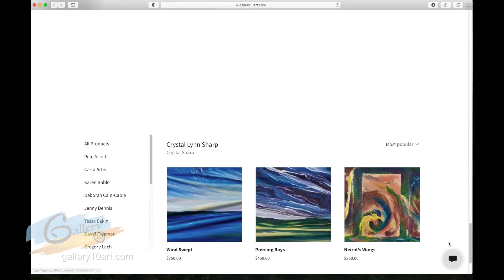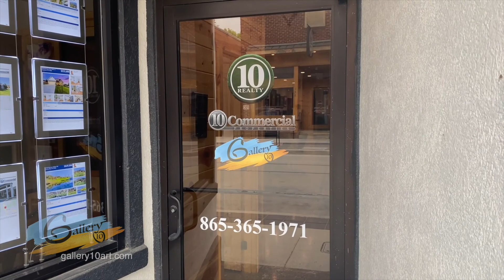Just Chattin' with Randy... local artist Crystal Lynn Sharp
Meet local Smoky Mountain artist and muralist Crystal Lynn Sharp as she has a chat with Randy Bable, the curator of Gallery 10 in downtown Sevierville.    Learn a bit about what inspires her and check out the time lapse imagery of her painting the 25' long mural inside the Gallery at 118 Bruce St, Sevierville TN.